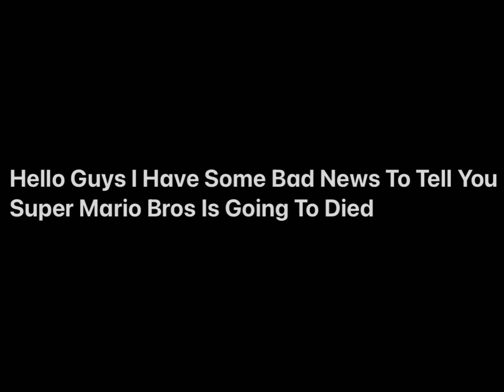Bad News For Super Mario (1981-2021)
After That It’s Been Many Years Ago Me And My Friend Surrey Barnum And Philipos Zerai And My Friends Are Watching Super Mario Its Been For Like A Long Time Ago For Many Years Ago We Going To Missed Super Mario And Luigi So Much

R.I.P Super Mario
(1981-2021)